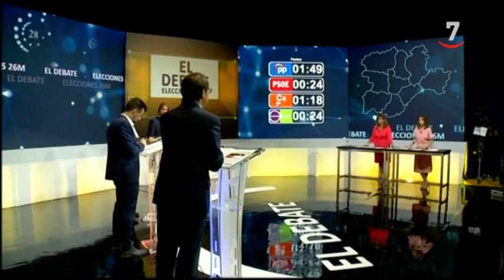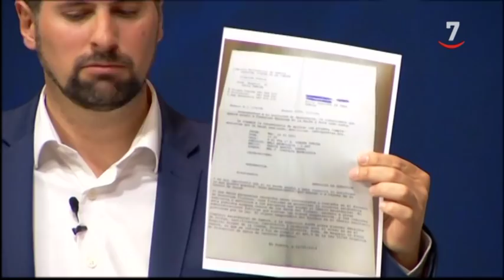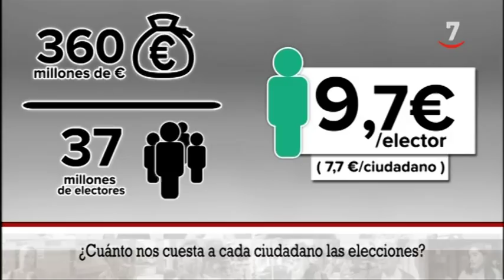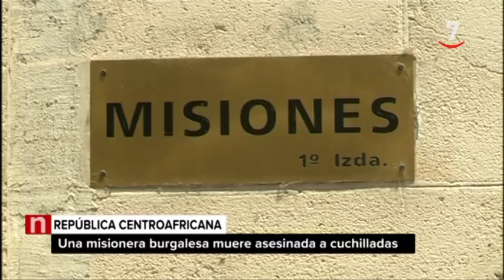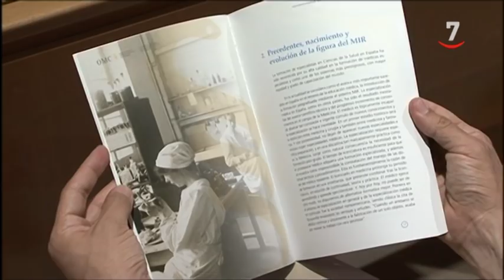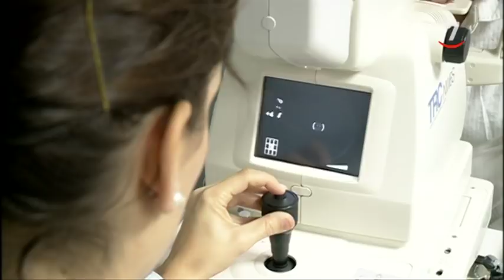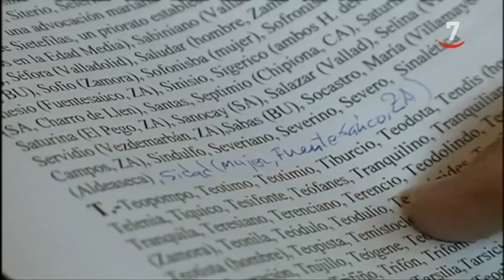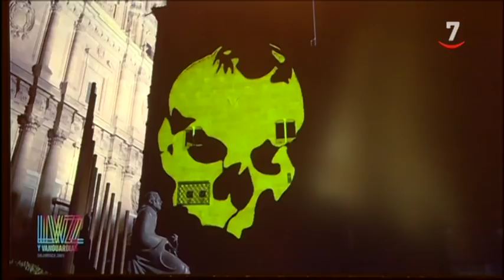CyLTV Noticias 14.30 horas (22/05/2019)